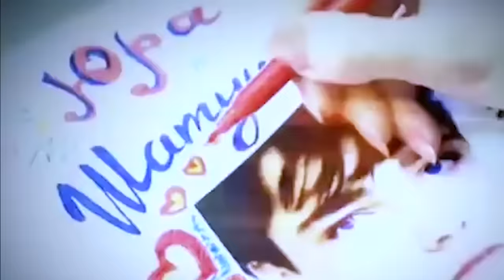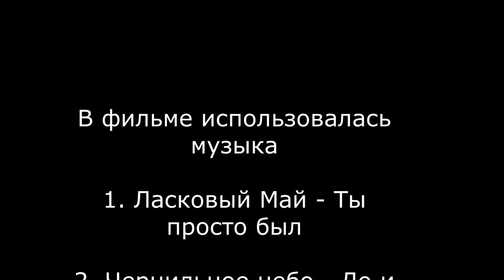ТЫ ПРОСТО БЫЛ...Памяти Ю.Шатунова и С.Кузнецова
Группа Ласковый Май, Юрий Шатунов и Сергей Кузнецов их Памяти Посвящается данный фильм. Вечная Память Шатунову Юрию - легендарному исполнителю и Сергею Кузнецову - гениальному автору песен группы Ласковый Май.
«Ласковый май» – музыкальный коллектив, созданный руководителем кружка оренбургского интерната №2 Сергеем Кузнецовым в 1986 году. За первые пять лет творческой деятельности, группа обрела такой успех, который не удалось повторить ни одному российскому коллективу того времени.

Строчки песен музыкального коллектива знали практически все граждане СССР. По своей популярности «Ласковый май» обогнал такие известные группы, как «Кино», «Наутилус», «Мираж». Простые и понятные песни пришлись слушателям по вкусу. Ну а женская часть поклонников была влюблена в солиста «Ласковый май» – Юрия Шатунова, что тоже обеспечило коллективу широкую армию фанатов.

История знаменитой группы начинается в российской глубинке. Разумеется, приглашая в кружок самодеятельности школы-интерната №2 недавно поступившего воспитанника, руководитель объединения, 22-летний Сергей Кузнецов, и предположить не мог, что совсем скоро весь мир узнает о группе «Ласковый май».

В 1986 году у Сергея уже был приличный запас работ. Музыку и текст Кузнецов написал в то время, когда служил в армии. Вернувшись в интернат, Сергей, вместе со своим другом Понамаревым стали все чаще говорить о создании музыкального коллектива. Единственное, что им не хватало для создания группы – хороших вокалистов.

О группе «Ласковый май» на данный момент ничего не слышно. В 2009 году о музыкальном коллективе был снят документальный фильм. Разин активно занимается и развивает свой бизнес. Юрий Шатунов занимается сольным творчеством. Недавно он окончил курсы звукорежиссера.

В 2019 году Юрий Шатунов заявил журналистам о том, что он больше не будет исполнять песни группы Ласковый май на своих концертах. По его мнению, он перерос эти песни, и теперь будет радовать поклонников исключительно музыкальными композициями, которые он записал, когда покинул «Ласковый май».

Коллектив не гастролирует и поставил точку на творческой карьере. Андрей Разин нашел в себе «жилку» предпринимателя. Некоторое время он занимал должность советника мэра Ялты. В 2022 году он эмигрировал на территорию Соединённых Штатов Америки.

Давно полюбившиеся композиции в новой аранжировке можно было услышать из уст Юрия Шатунова. В последнее время он много гастролировал. Артист добился своего – он получил образование звукорежиссёра.

23 июня 2022 года жизнь Юрия оборвалась. Острая сердечная недостаточность забрала кумира миллионов советских и российских поклонников. Тело артиста кремировали. Прах похоронили в Москве, а ещё одну часть – развеяли над любимым озером артиста в Германии

5 ноября Кузнецов выступал на большом творческом вечере в Оренбурге. После этого в его планах был гастрольный тур по городам России. Однако 7 ноября появилась трагичная новость — Сергей Кузнецов умер. Причиной смерти стал оторвавшийся тромб. Вскрытие показало, что он застрял в сердечной мышце музыканта после перенесенной им в 2021-м коронавирусной инфекции.
Прощание с Кузнецовым состоялось 13 ноября в Похоронном зале Оренбурга.